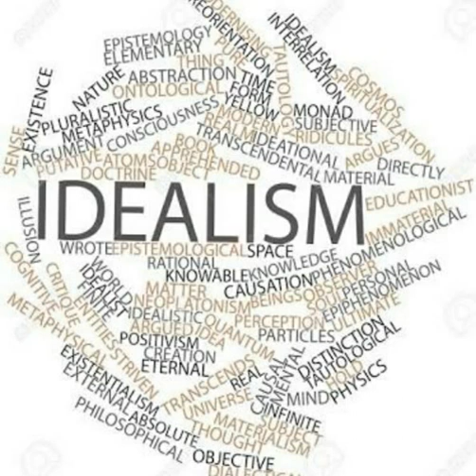Idealism of Education